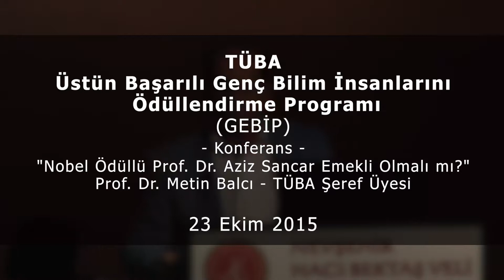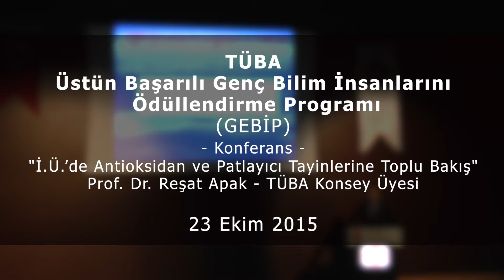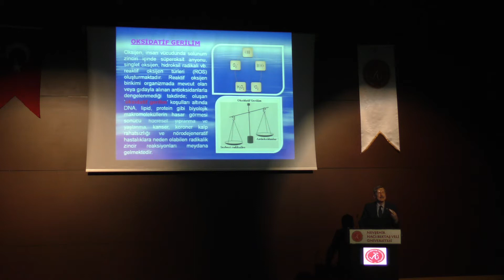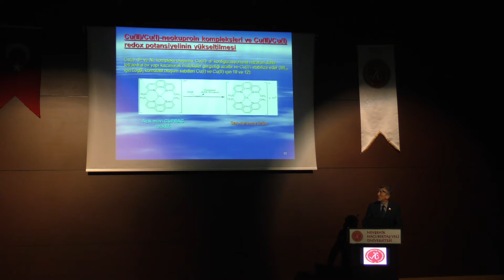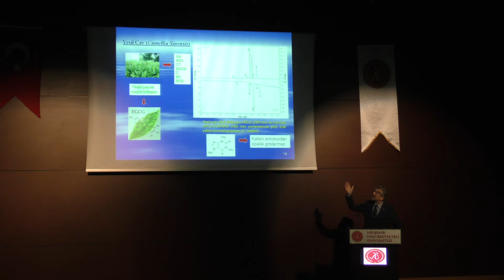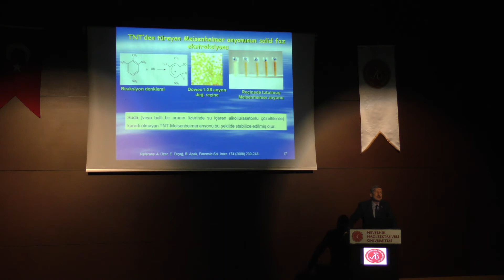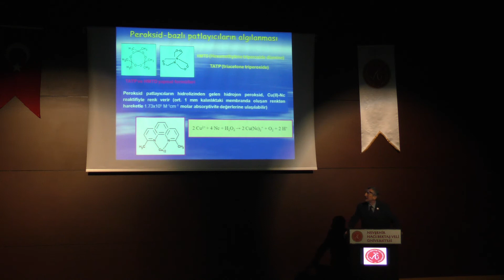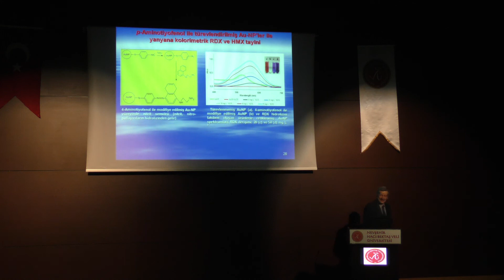GEBİP Yıllık Değerlendirme Toplantısı Akademi Konferansları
TÜBA Akademi Konferansı: Türkiye Bilimler Akademisi Genç Bilim İnsanlarını Ödüllendirme Programı (TÜBA-GEBİP) 2015 Yıllık Değerlendirme Toplantısı 23 Ekim 2015 tarihinde Nevşehir Hacı Bektaş Üniversitesi (NEÜ) ev sahipliğinde gerçekleştirildi.

Toplantı TÜBA Şeref Üyesi Prof. Dr. Metin Balcı’nın “Nobel Ödüllü Prof. Dr. Aziz Sancar Emekli Olmalı mı?” adlı konferansıyla devam etti. Hemen ardından ise TÜBA Konsey Üyesi Prof. Dr. Reşat Apak “İstanbul Üniversitesi’nde Antioksidan ve Patlayıcı Tayinlere Toplu Bakış” başlıklı konferansını verdi.